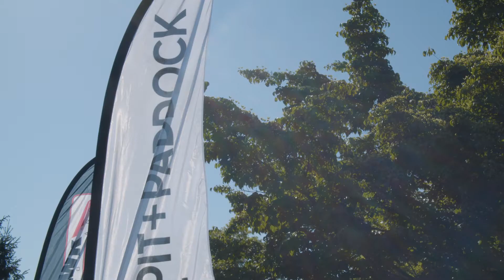Pit+Paddock Cars+Coffee May Edition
It’s safe to say events are back! With more than ten other local get-togethers happening the same weekend in the greater Philadelphia area, we were curious whether folks would still roll out to our Cars+Coffee series or make other plans. Thankfully there was no shortage of new and returning enthusiasts to the 2nd Pit+Paddock Cars+Coffee event of the year, this time presented by Hawk Performance.